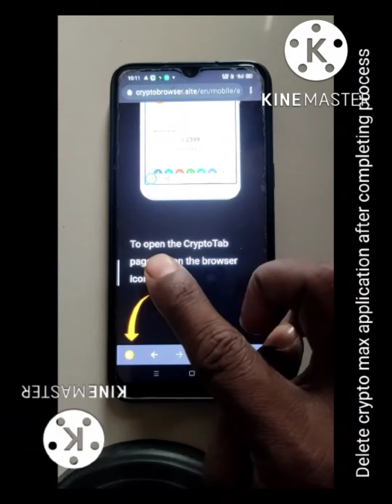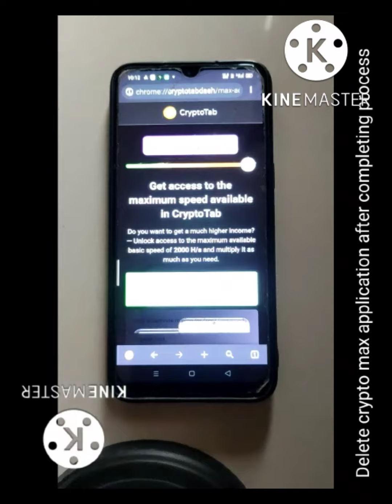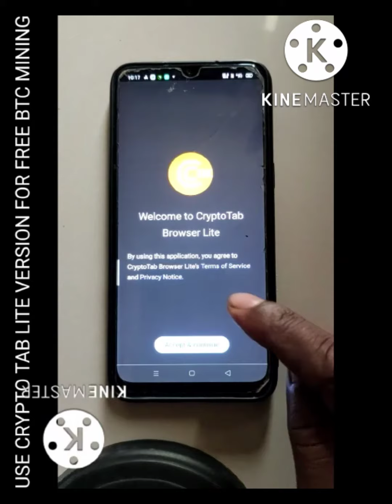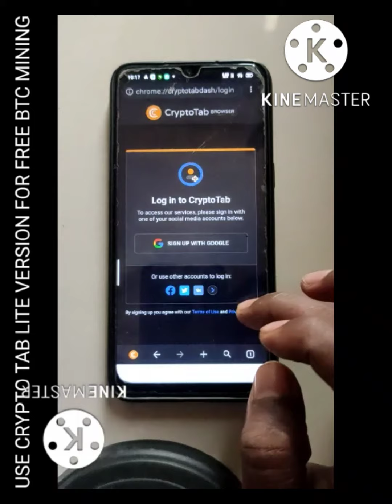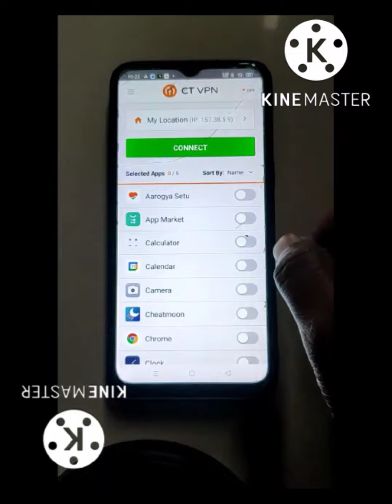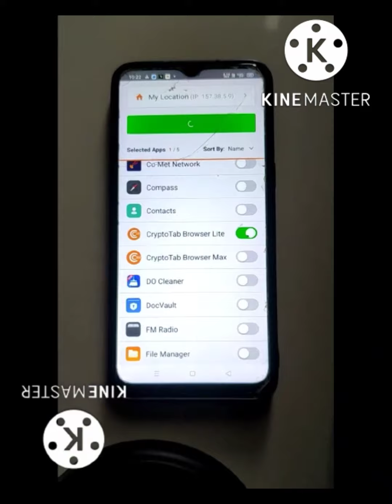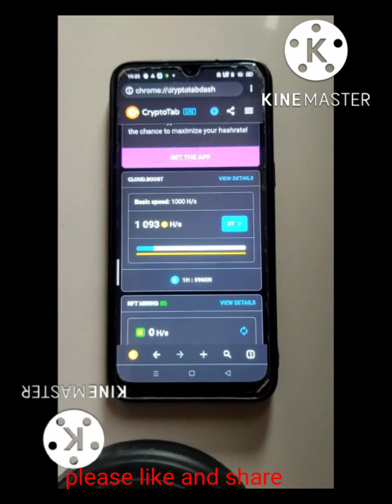FREE BTC MINING VIA MOBILE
MINE BTC AFTER EVERY 2 HOURS ITS A LEGIT AND GET A WITHDRAWAL IN MINIMUM 48 HOURS .

FOR WITHDRAWAL -  VERIFY MAIL AFTER WITHDRAW ON CRYPTOTAB LITE APPLICATION.

SHARE YOUR LINK WITH YOUR FRIENDS AND RELATIVES TO GET MORE EARN AND ALSO BOOST YOUR MINING SPEED .

FOR MORE DETAILS COMMENTS PLEASE .

NO NEED TO REQUIRED ANY PAYMENT FOR BOOST JUST JOIN FREE MINING PROCESS.